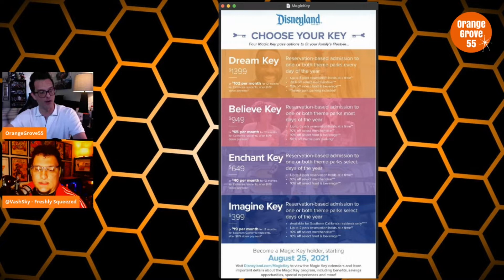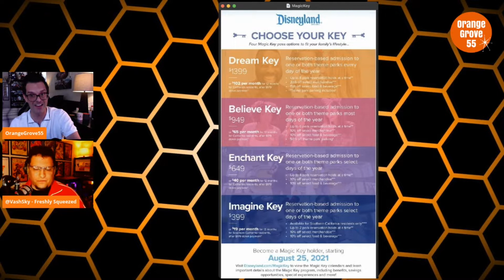New Annual Pass Program Announced "MagicKey" | w/ VashSky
In this video, VaskSky and Myself discuss the new Annual Pass program "MagicKey" !!